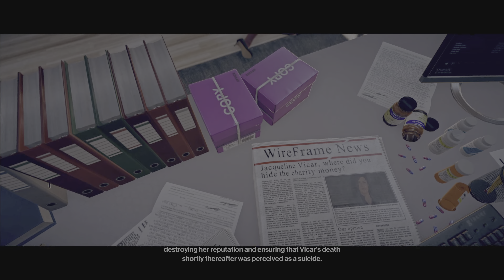Hitman Trilogy - Elusive Target - The Politician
As with all of my videos I’ll never edit out parts of my walk-throughs and none of my videos have commentary which means you get to enjoy every sight and sound the game throws our way.

If you found anything funny, irritating or daft throw a comment my way to let me know as I will do my best to reply to anyone that comments.